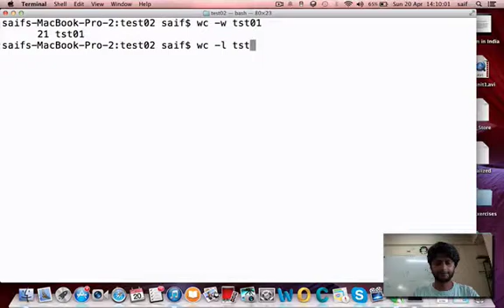LINUX : Wc - How To Do Word Count Of A File in Unix/Linux/Aix Terminal Tutorial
Wc - How To Do Word Count Of A File in Unix/Linux/Aix Terminal Tutorial